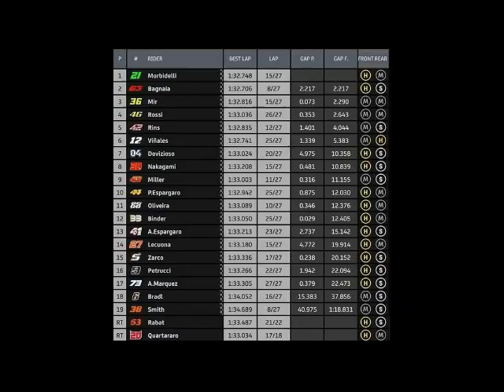Morbidelli JUARA🔴 Rossi Posisi 4, Marquez Finish Ke-17🔴 Inilah Hasil Lengkap Moto GP San Marino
Hasil MotoGP San Marino - Race utama MotoGP San Marino telah selesai pada Minggu, 13 September 2020. Misano Sirkuit menjadi saksi bisu persaingan antara Valentino Rossi dengan para pembalap lain. Hasil akhirnya, siapakah yang meraih gelar juara pada race kali ini?

hasil motogp san marino